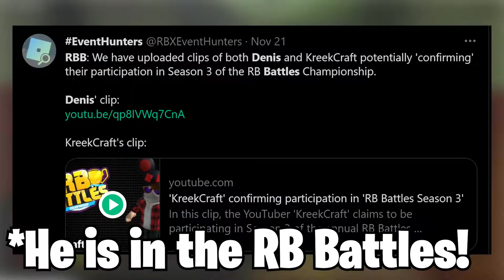Denis is back from the dead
Today I talk about Denis coming back, he might even participate in the RB battles. Very nice

What Game Am I Playing in the Background?:
Project Lazarus